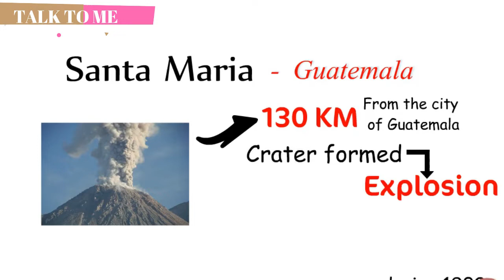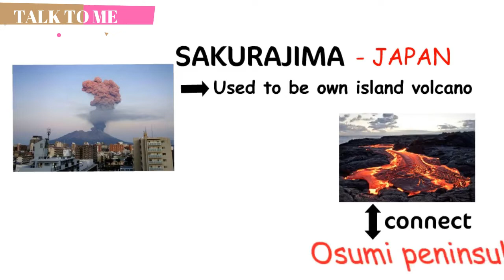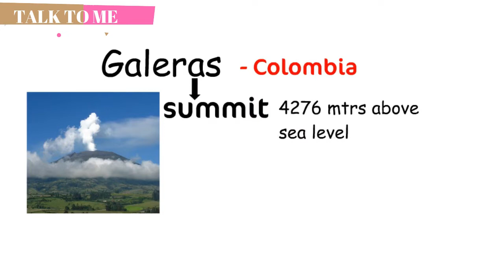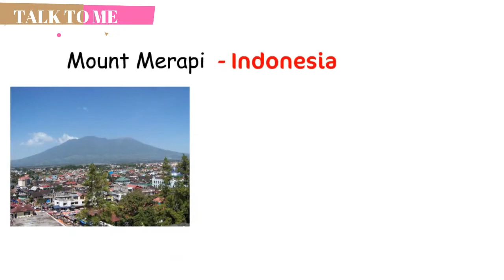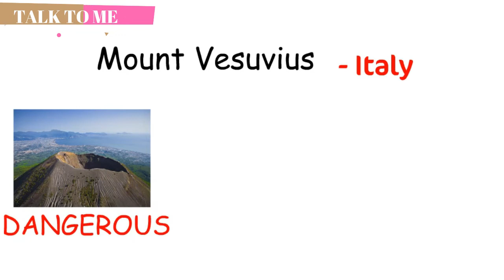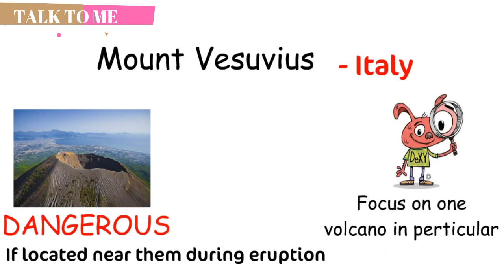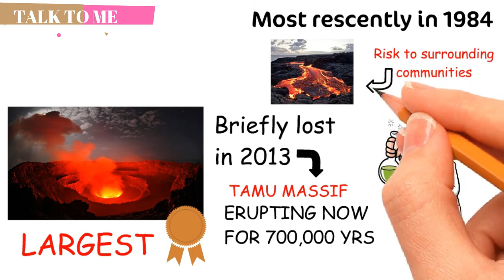Most Active Volcanoes in the world | Talk To Me about Volcanoes | TTM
A volcano is a rupture in the crust of a planetary-mass object, such as Earth, that allows hot lava, volcanic ash, and gases to escape from a magma chamber below the surface.

Earth's volcanoes occur because its crust is broken into 17 major, rigid tectonic plates that float on a hotter, softer layer in its mantle.[1] Therefore, on Earth, volcanoes are generally found where tectonic plates are diverging or converging, and most are found underwater. For example, a mid-oceanic ridge, such as the Mid-Atlantic Ridge, has volcanoes caused by divergent tectonic plates whereas the Pacific Ring of Fire has volcanoes caused by convergent tectonic plates. Volcanoes can also form where there is stretching and thinning of the crust's plates, e.g., in the East African Rift and the Wells Gray-Clearwater volcanic field and Rio Grande Rift in North America. This type of volcanism falls under the umbrella of "plate hypothesis" volcanism.[2] Volcanism away from plate boundaries has also been explained as mantle plumes. These so-called "hotspots", for example Hawaii, are postulated to arise from upwelling diapirs with magma from the core–mantle boundary, 3,000 km deep in the Earth. Volcanoes are usually not created where two tectonic plates slide past one another.

MOST ACTIVE VOLCANOES